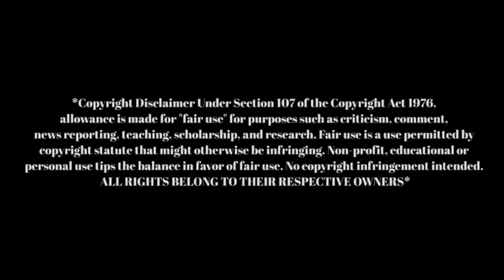Justin Martyr "Who Ballin" [Official Music Video]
"Who Ballin?" is a high energy track that expresses Justin's love for his favorite sport the game of basketball! From Michael Jordan to Lebron James, from Allen Iverson to Bill Russell, from Magic Johnson, Kobe, D. Wade, Wilt Chamberlain, Larry Bird, Shaq, Dirk Nowitzki and many more; this track shows love to legends of the past and current phenoms of the NBA. “Who Ballin?” was written and Produced by Justin Martyr for Justin-Credible Productions and it is the seventh single released from his fourth album "NNSM" which stands for “New Name Same Mission.”

The video was directed by Justin Martyr and Edited by Max Williams @maxwillvideos and The single cover art was designed by Dr. James E. Francis and the single is being released on Verbal Renaissance the Label imprint that Justin owns.

Stream or buy "Who Ballin?" Today!

Purchase the Song on Justin’s Website

Purchase on Apple Music

Purchase on Amazon Music